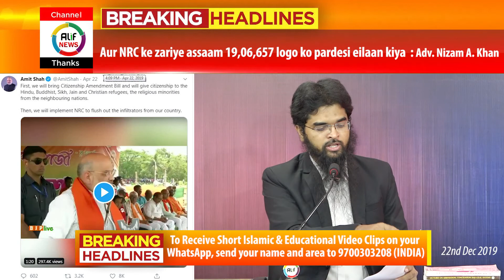ALIF News : Musalmano ke pass 8 mahine the NRC ke protest keliye - Adv. Nizam A. Khan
ALIF News : April 2019 me hi NRC eilaan kiya gaya, musalmanoun
ke pass 8 mahine the protest ke liye. - Adv. Nizam A. Khan